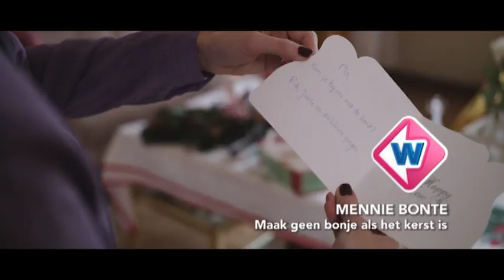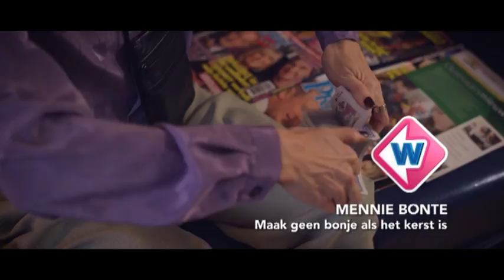Mennie Bonte zegt: 'maak geen bonje als het kerst is"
Bekijk de nieuwste kerstsingle van Mennie Bonte!